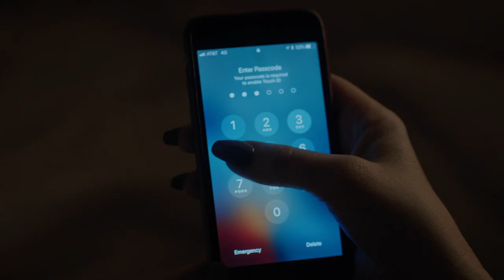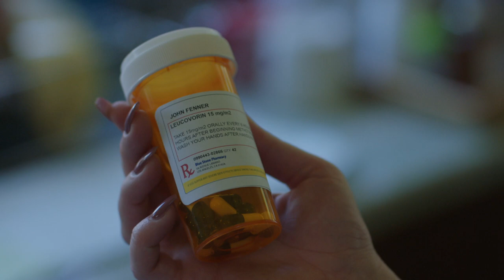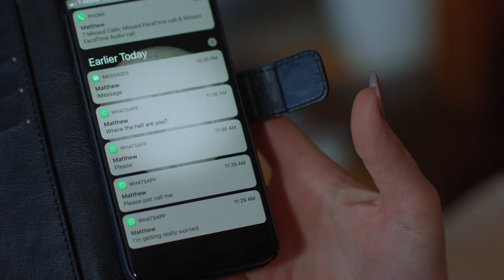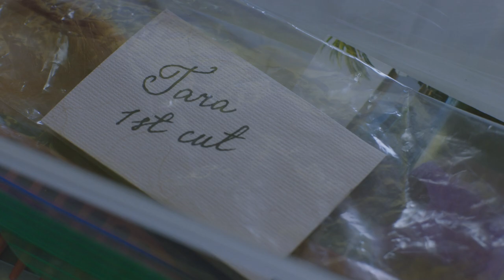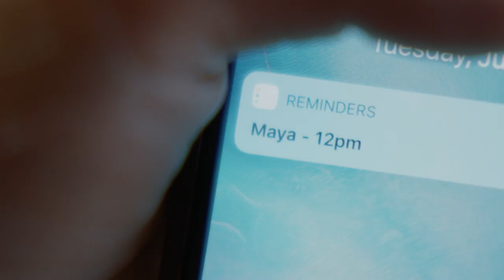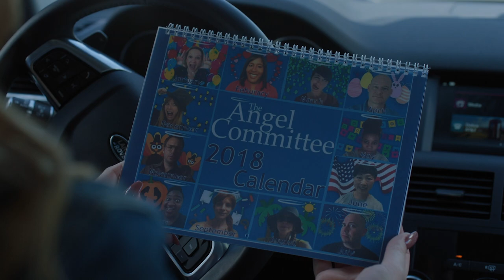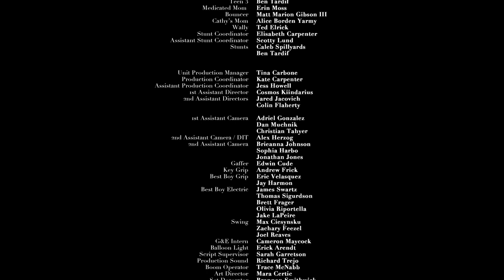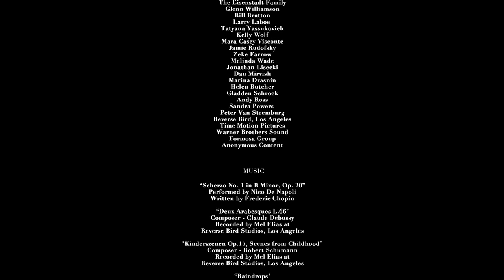Blush (1080p) with Wendi McLendon-Covey FULL MOVIE - Comedy, Drama, Independent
Cathy struggles to maintain control and significance amidst fears that her husband’s having an affair and her thirteen-year-old daughter is becoming estranged. She retreats to her sister’s home where she cat-sits, compulsively cleans and spies on a neighboring family. One by one these bizarre neighbors — Mom, Dad & teenage son — lure Cathy into their lives and trigger her rebellion. When Cathy becomes the object of the teenage son’s obsession, he threatens to unravel everything, from her precarious marriage to her daughter’s innocence to her own wavering sanity. Blush stars Wendi McLendon-Covey, Christine Woods, Max Burkholder and Steve Little.

Directed by: Debra Eisenstadt
Starring: Steve Little, Christine Woods, Wendi McLendon-Covey, Catherine Curtin, Kate Alberts, Graham Sibley, Max Burkholder